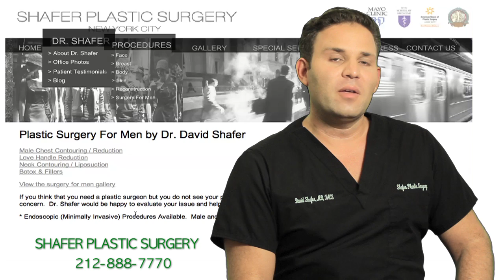Plastic Surgery for Men NYC Dr. David Shafer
Dr. David Shafer discusses plastic surgery for men.